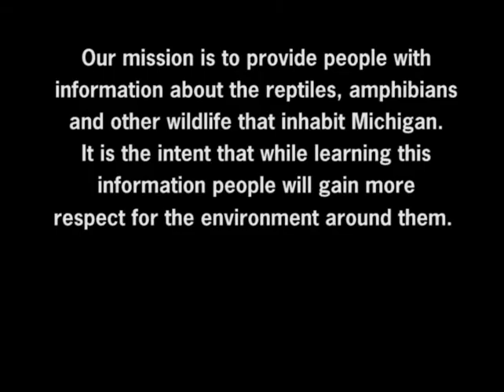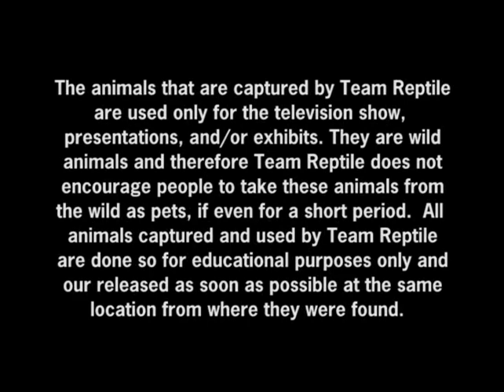Team Reptile's: Michigan Wildlife Adventures: Episode 21 "A Series of Unexpected Adventures"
Learn about Michigan's native species, habitats, adaptations, predator-prey relationships, similar species, biodiversity, and other biotic and abiotic factors that influence our state's ecosystems as Rich Ashley and Team Reptile find a Mink Frog, Black Bear, Northern Ring-neck Snake, Northern Leopard Frog, Northern Water Snake, and one of Michigan's only lizard species, the Five-lined Skink as they explore areas of northern Michigan and the upper peninsula.